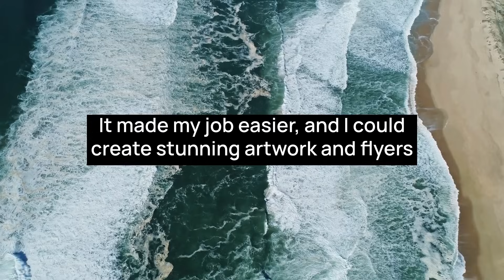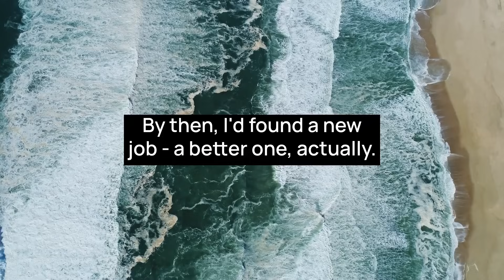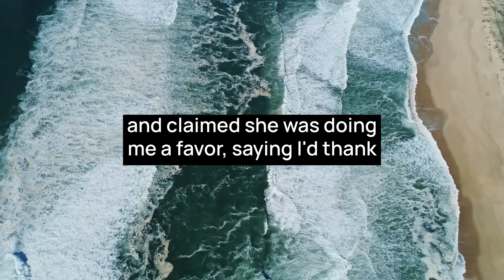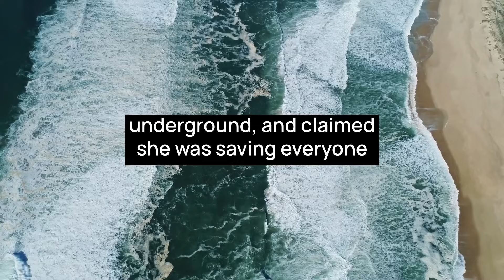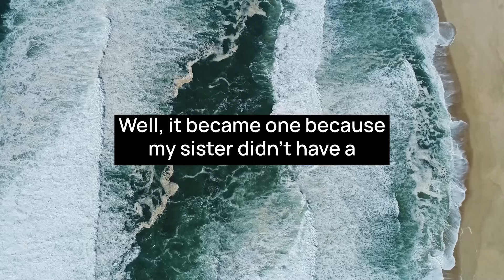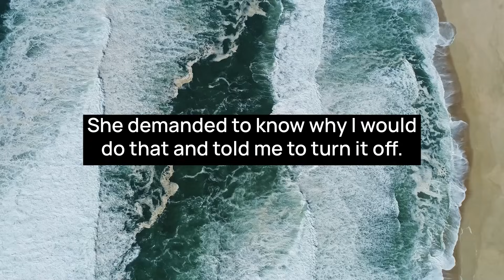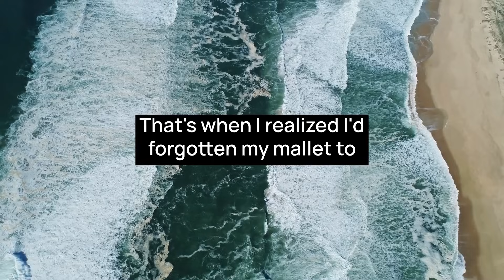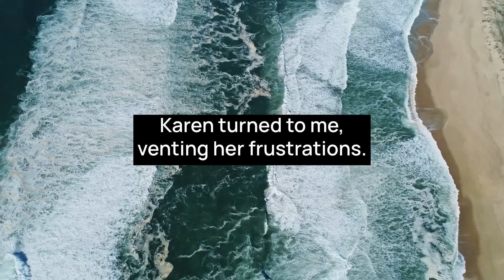KAREN DIGS A TUNNEL UNDER MY HOUSE CAUSING DAMAGE & CLAIMS ALIENS ARE COMING IN 2027 TO ABDUCT US!!!